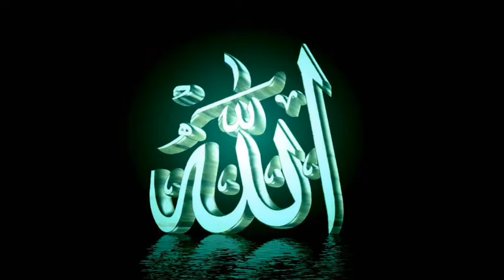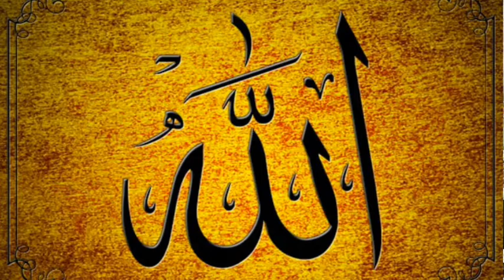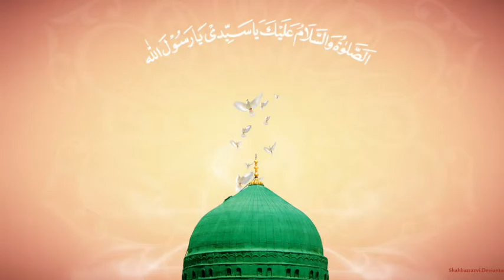"ISHQ-E-NABI KA KHUMAR AANKHON ME" || Kalaam KHALID NADEEM BUDAUNI || Aawaaz AHMAD JAMAL QADRI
***FANKAAR ACADEMY BUDAUN***

Fankaar Academy Budaun Ki Jaanib Se Kalaam KHALID NADEEM BUDAUNI Aapki Khidmat Mein Pesh Kiya Jaa Raha Hai...
"ISHQ E NABI KA KHUMAR AANKHON MEIN"
Bahut Hi Khoobsorat Aawaaz AHMAD JAMAL QADRI BUDAUNI .

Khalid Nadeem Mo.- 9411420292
Ahmad Jamal Qadri Mo.- 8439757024

Posted By - Dr.Tayyab Qadri Aligarh.